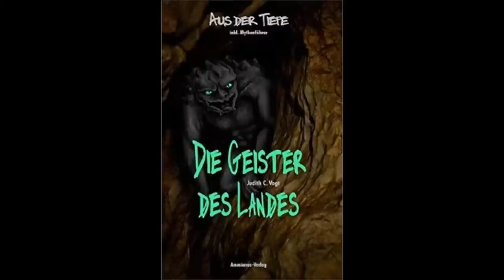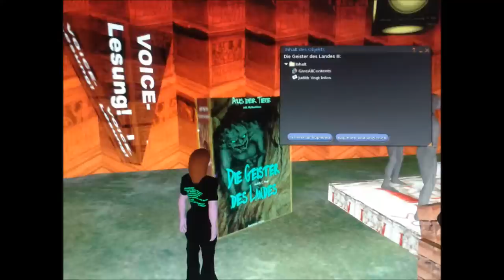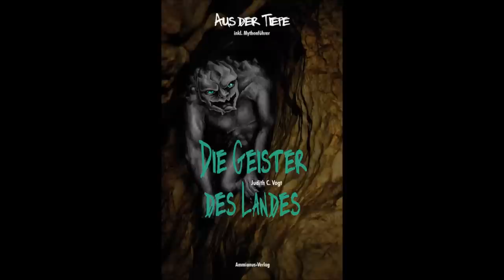Das BB - eBook - Event 2015 in Second Life I.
Nicht alle Fotos in gleicher Qualität, nicht immer in chronologischer Folge - aber immer bunt, phantasievoll und literarisch!
Das eBook- Event der Literaturgruppe "Brennende Buchstaben" in SL im "Diafilm". MfG BukTom Bloch
- Freie Bibliothek Pegasus in SL -

P.S.:
... und - natürlich - mal wieder die Hälfte vergessen! (War in einem anderen Ordner.) Daher bitte auch Teill II. beachten - folgt alsobald!